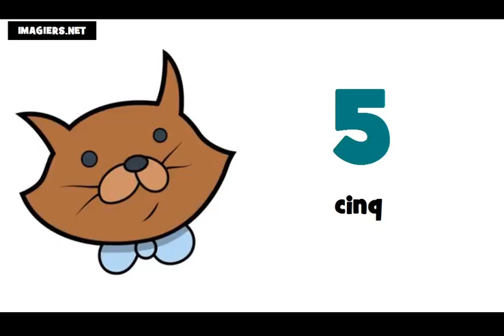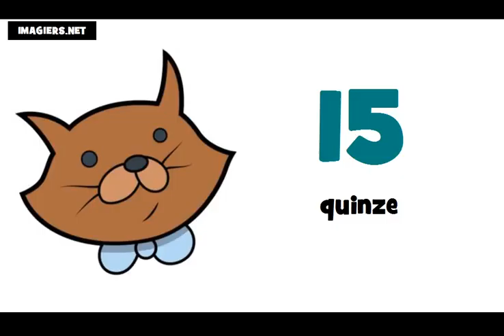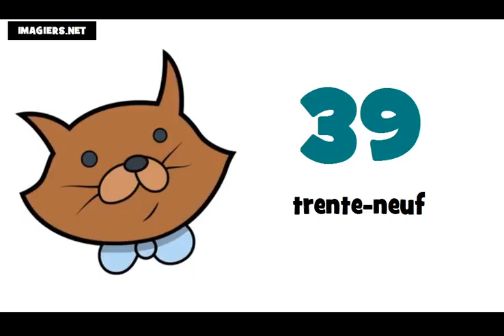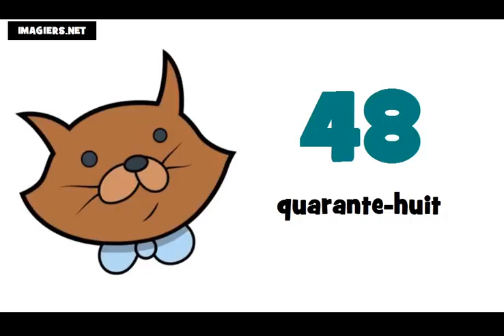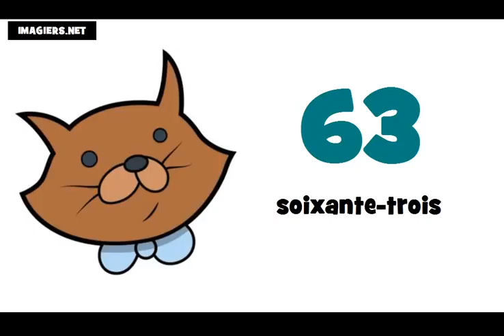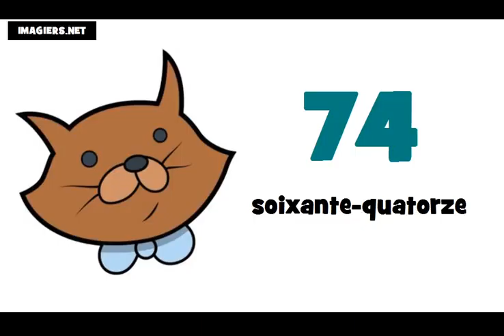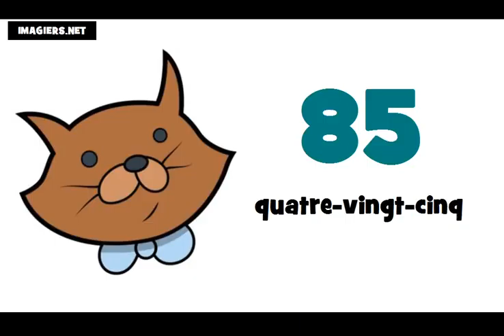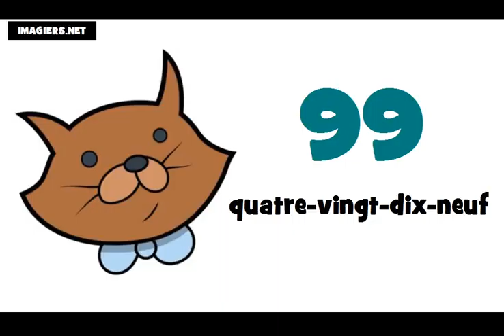Số Pháp = Từ 0 đến 100